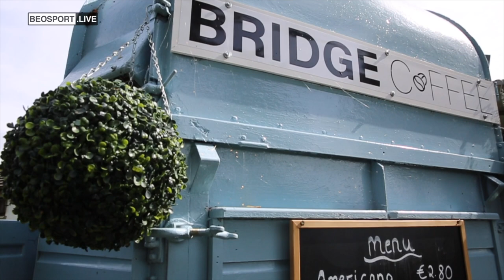BeoSport Feature: The Dungarvan/Abbeyside Rivalry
BeoSport caught up with co-owners of Bridge Coffee, Abbeyside's Conor Prunty and Dungarvan's Darragh Lyons ahead of their Quarter-Final clash in the JJ Kavanagh & Sons Waterford Senior Hurling Championship on Sunday in Fraher Field, Dungarvan.

When friends and business partners become rivals... watch Abbeyside v Dungarvan on Sunday on BeoSport.live.